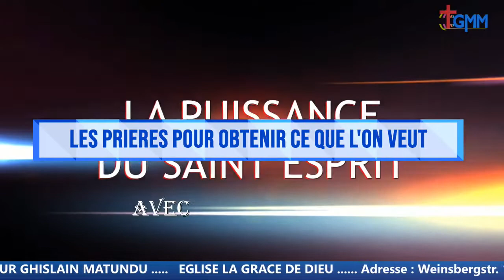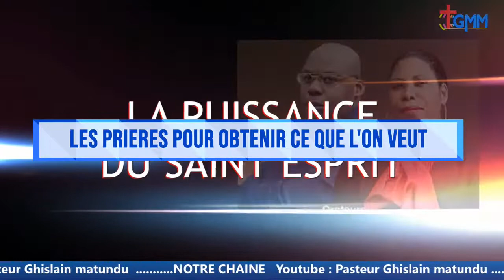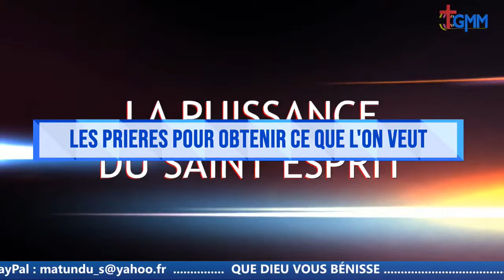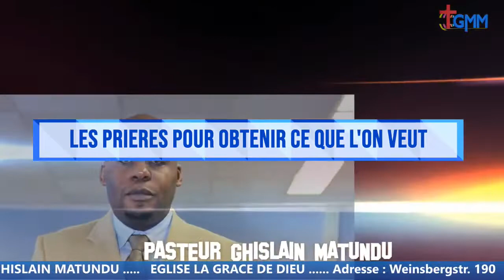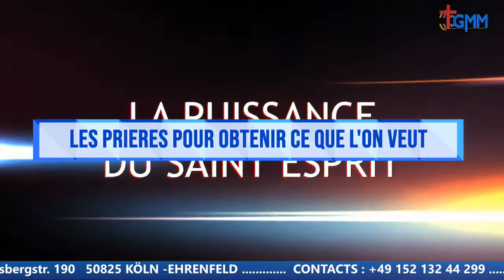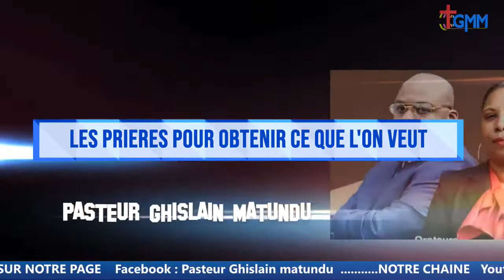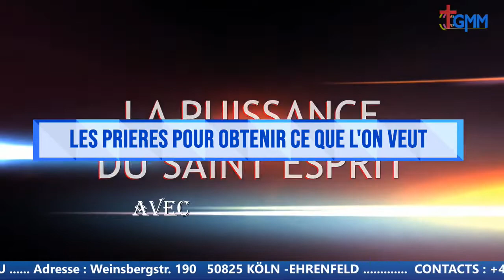LES PRIERES POUR OBTENIR CE L'ON VEUT / Pasteur Ghislain MATUNDU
LES PRIRES POUR OBTENIR CE L'ON VEUT        / Pasteur Ghislain  MATUNDU